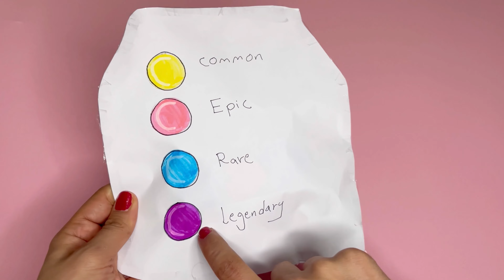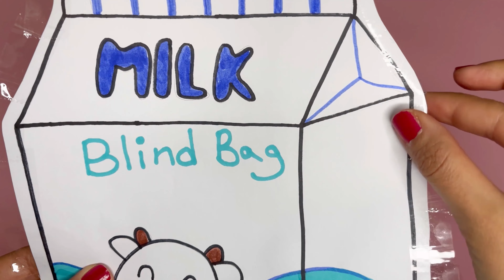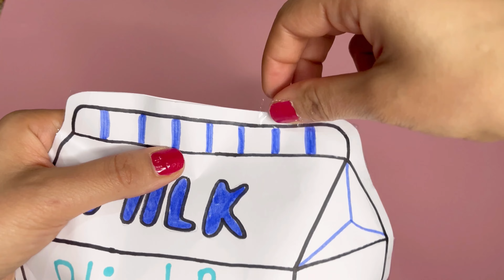Milk blind bag tutorial | HOW TO MAKE MILK BLIND BAG | ASMR UNBOXING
Hi everyone ❤️ enjoy ASMR UNBOXING | Milk blind bag tutorial | HOW TO MAKE MILK BLIND BAG | how to make paper squishy